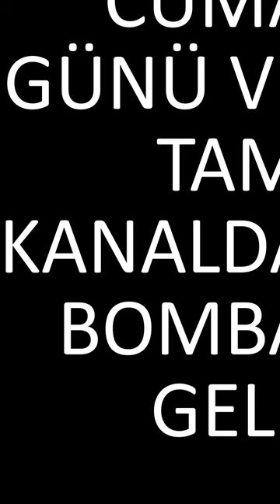LAZ ALİ ELMASLARIMI HARCIYOR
BEN NUMAN AYAN . Kanalımda brawl stars oyunu hakkında içerikler üretiyorum bunlar ; brawl stars gameplay videoları, brawl stars kutu açılımları, brawl stars power lig gameplay videoları, brawl stars mücadele etkinlik videoları, brawl stars güncellemeleri  hakkında videolar üretiyorum.